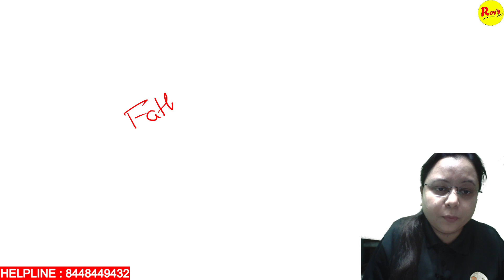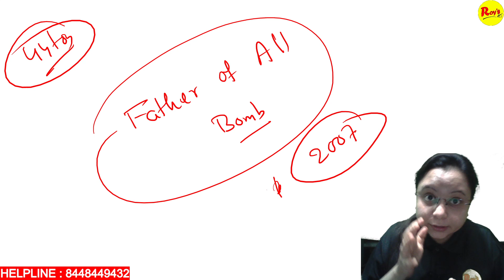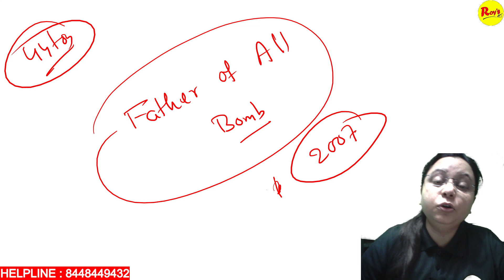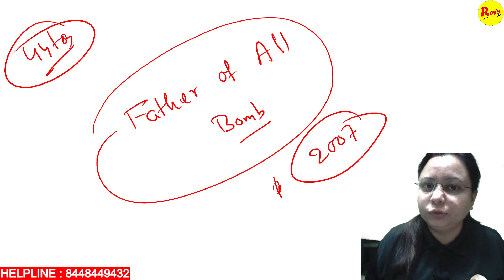Ukraine Vs Russia War.. Video Part-3..What is Father of All Bomb?UkrainevsRussiawar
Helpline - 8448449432